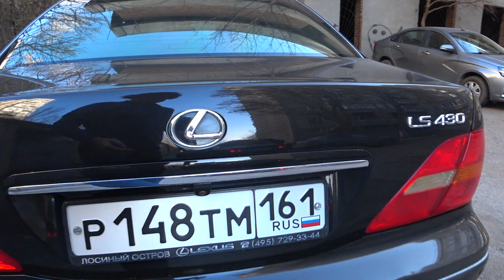LEXUS 430 2002 год, а салон новенький. Малахов.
Тринадцать лет я уже проехал на этом авто. Состояние салона – праздничное! Очень приятно ездить в бежевом салоне на авто, название которого «Стремящийся выше». Это потом, его переименовали в LEXUS 430.